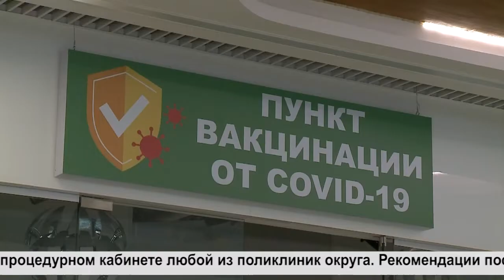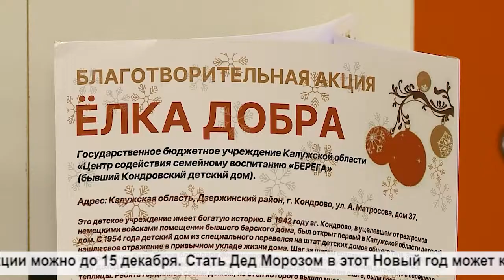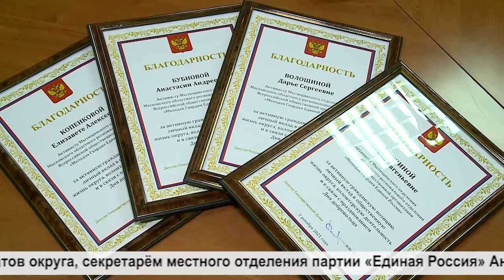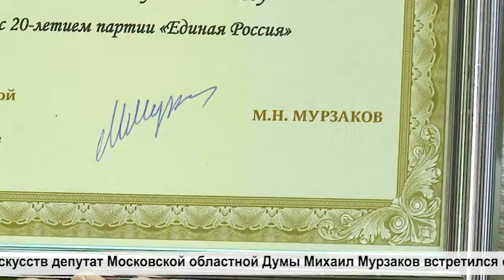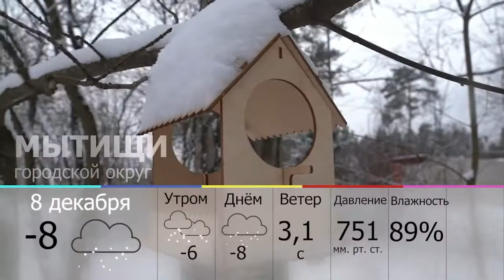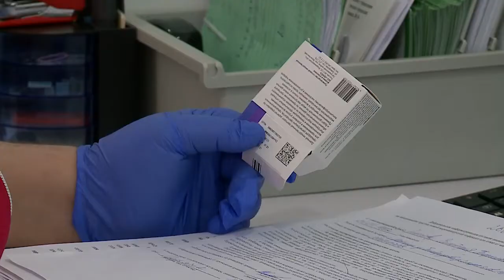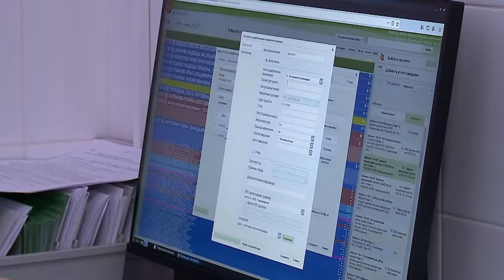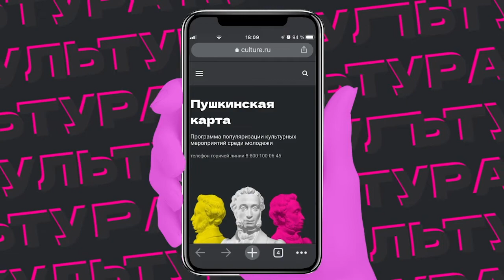Информационная программа «День» от 7 декабря 2021. Первый мытищинский (12+)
Информационная программа «День» от 7 декабря 2021.